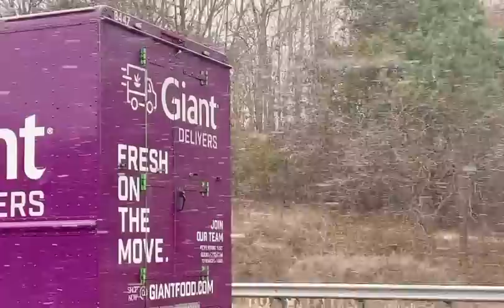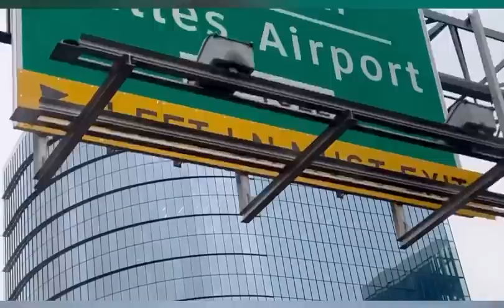Leon V & Chloe đi dạo OUTLET MALL đợi gia đình và cái kết ( hết $$$ 😃 )